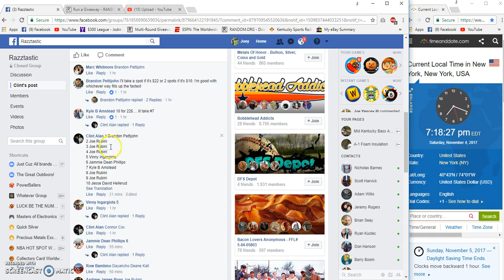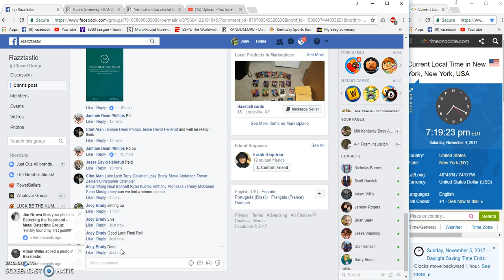Clint Alans Eric Berry Helmet